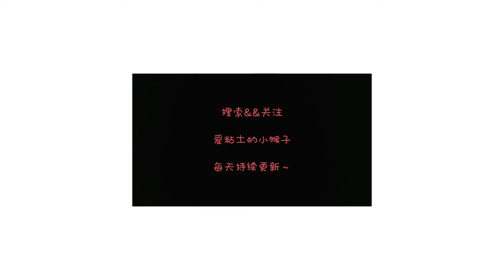Most Amazing Clay Art P62 || Best Artist Created Satisfying Craft || TikTok Clay Art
Thank you for watching the whole video if you find it interesting, please like, share the video with your friends and don't forget to click the subscribe button so you can watch more cool & interesting videos.

❤️Lily❤️